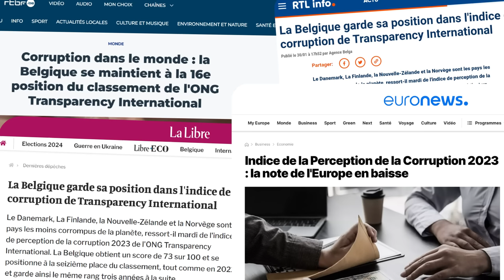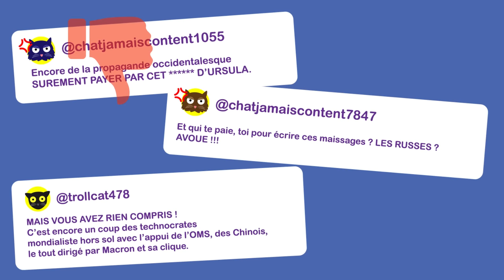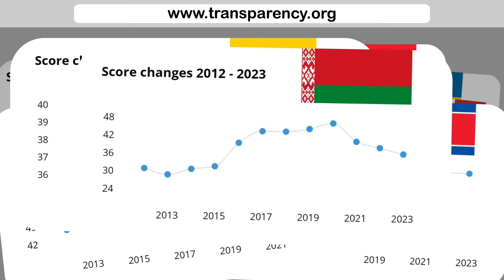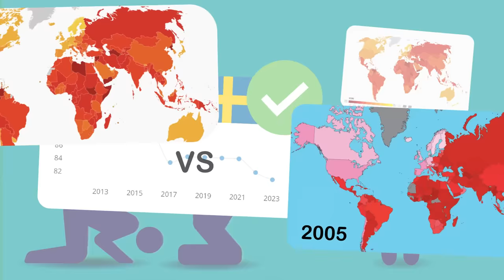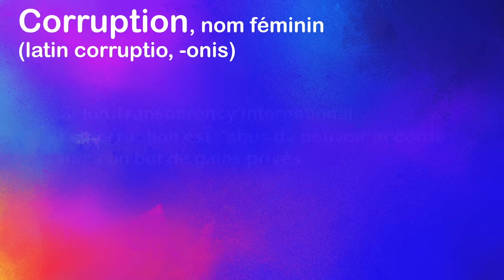Ce que révèle l'INDICE DE CORRUPTION 😬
Bambou découvre l'Indice de Corruption, un truc qui sort tous les ans, souvent massivement relayé par la presse.

Vidéo réalisée avec le soutien de la Fédération Wallonie-Bruxelles et du Conseil Supérieur de l'Éducation aux Médias.

Aussi, rien à voir, mais j’ai découvert qu’il y a des gens qui vivaient avec des caracals à la maison